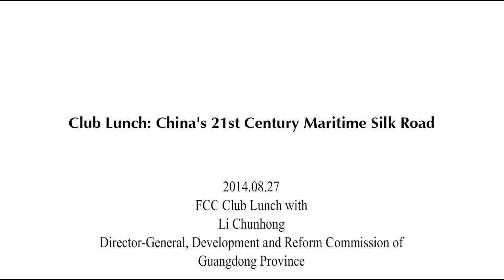2014.08.27 Li Chunhong (Topic: China's 21st Century Maritime Silk Road)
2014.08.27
Speaker: Li Chunhong
Director-General, Development and Reform Commission of
Guangdong Province

Topic: China's 21st Century Maritime Silk Road

Will China ship its goods by rail to southeast Asia, central Asia and Europe, or will it continue to ship them mainly by sea? Mr. Li will give an update on Guangdong's strategy to participate in China's "2lst-Century Maritime Silk Road" initiative. He will talk about Guangdong's important position at the start of the many shipping routes that still carry most of China’s international trade, much of it destined for ASEAN countries.

Guangdong used to have the most important harbors on the ancient "Maritime Silk Road”. With   China's frontiers opening up, Guangdong is expected to play a dynamic role in the "21st-Century Maritime Silk Road".

The Development and Reform Commission is Guangdong’s top economic planning agency. Mr. Li Chunhong was born in April 1955 and entered the workforce in April 1976. After his graduation from Sun Yat-sen University with a major in Economics, he studied in the EMBA class at Sun Yat-sen University and received an in-service postgraduate degree. He started in 1976 as Correspondent, Publicity Department, CPC Sui County Committee, Henan Province. Before his current position, he had served as the Deputy Secretary of the CPC Shantou Committee in Guangdong Province and as the  Mayor of Shantou.